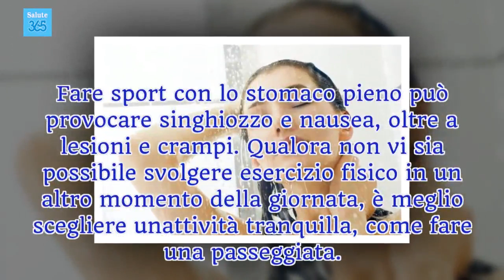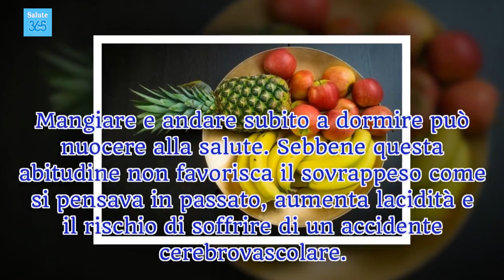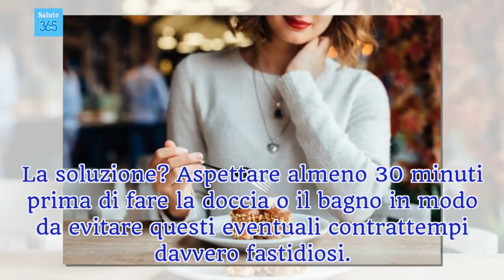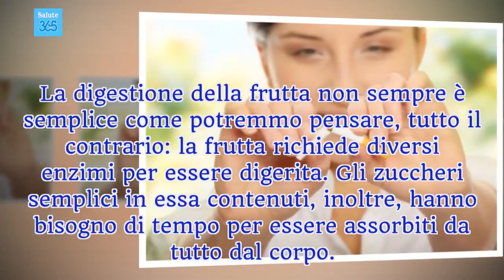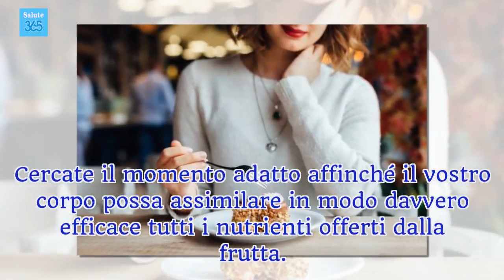7 cose da non fare subito dopo aver mangiato - Salute 365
Subito dopo aver mangiato, la maggior parte delle persone commette spesso alcuni errori che possono causare vari disturbi ed ostacolare la digestione e persino l'assorbimento dei nutrienti